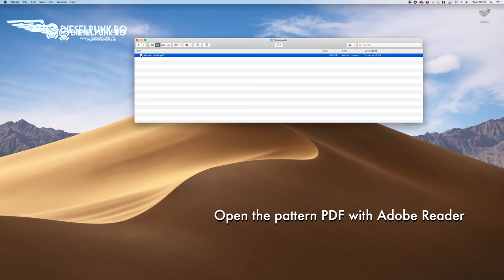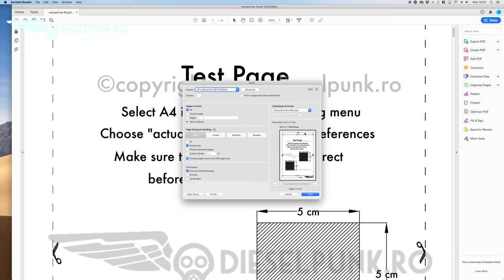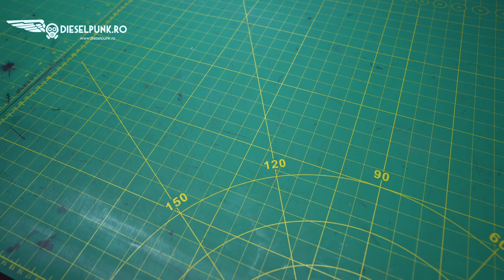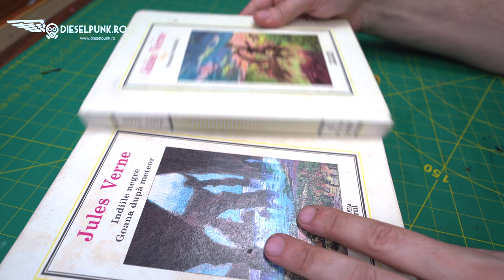How to Make a Phone Holster - Tutorial and Pattern Download